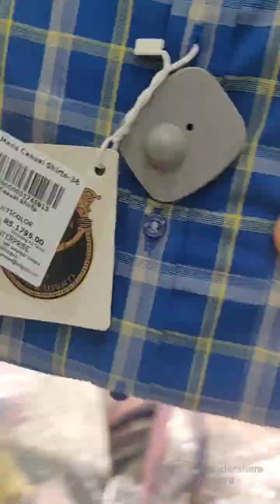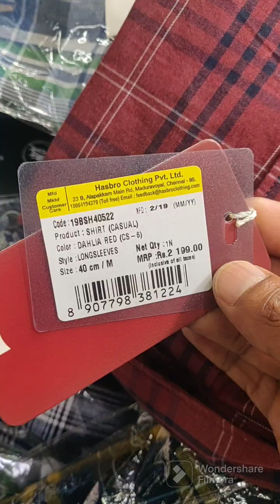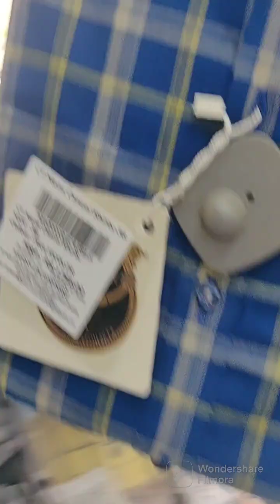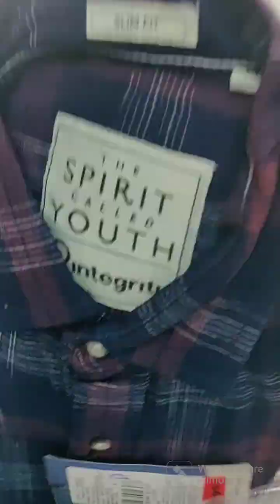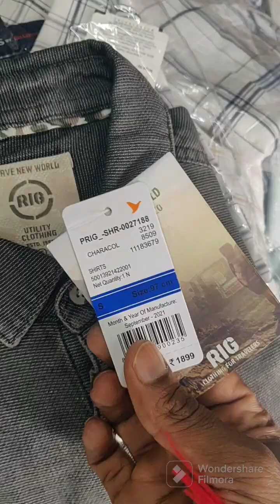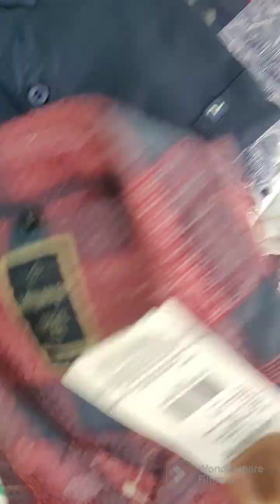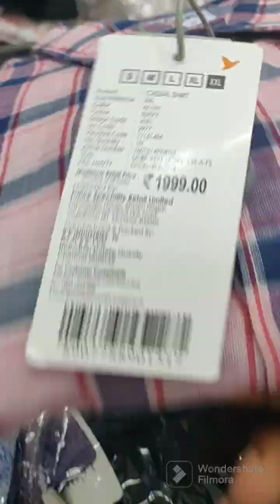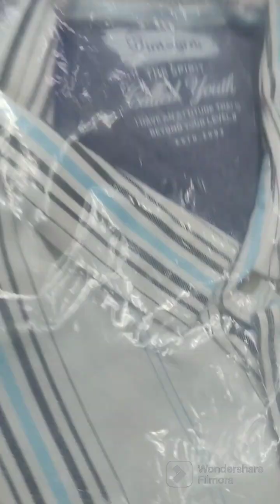100% brnaded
Mix branded SHIRTS
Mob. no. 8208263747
Address
A/p - Islampur , opp. Gosawi hospital, Ganesh manadai ' DRESS CODE ' Shop
Tal - Walwa , Dist. - Sangli